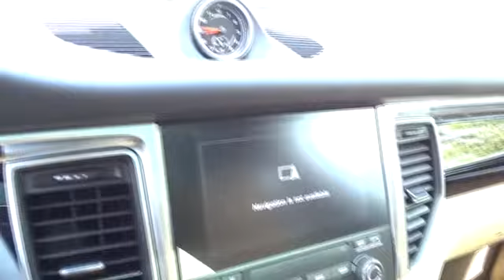2018 Porsche Macan Roswell, Alpharetta, Atlanta, Marietta, Sandy Springs, GA N18199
Hennessy Porsche
990 Mansell Road

SMOKER PACKAGE,WHEEL CENTERS W/FULL-COLOR PORSCHE CREST,HEATED FRONT SEATS,PANORAMIC ROOF SYSTEM,WHEELS: 18 MACAN S,Manual w/Tilt Front Head Restraints and Manual Adjustable Rear Head Restraints,Analog Display,Outside Temp Gauge,Interior Trim -inc: Metal-Look/Piano Black Instrument Panel Insert  Metal-Look/Piano Black Door Panel Insert  Metal-Look Console Insert and Metal-Look Interior Accents,Leatherette Door Trim Insert,Manual Tilt/Telescoping Steering Column,Engine Immobilizer,Leather/Metal-Look Gear Shift Knob,HVAC -inc: Underseat Ducts and Console Ducts,Remote Keyless Entry w/Integrated Key Transmitter  Illuminated Entry  Illuminated Ignition Switch and Panic Button,Perimeter Alarm,Rear HVAC w/Separate Controls,Air Filtration,Partial Leather Seat Trim w/Alcantara,Power Rear Windows and Fixed 3rd Row Windows,Day-Night Rearview Mirror,Radio w/Seek-Scan  MP3 Player  Clock  Speed Compensated Volume Control  Steering Wheel Controls  Voice Activation and 11 Gb Internal Memory,Cargo Area Concealed Storage,Rigid Cargo Cover,Sport Leather/Metal-Look Steering Wheel,Radio: Porsche Communication Management (PCM) -inc: navigation module  high-resolution 7-inch color touchscreen w/high quality glass surface  single CD/DVD drive  2 SD card slots  Bluetooth connectivity  AUX/USB/iPod interface  HD Radio and SiriusXM satellite radio receiver  sound package plus  8 loudspeakers  150-watt total output w/integrated amplifier and digital signal processing,Cargo Features -inc: Spare Tire Mobility Kit,Remote Releases -Inc: Power Cargo Access and Power Fuel,Systems Monitor,Illuminated Locking Glove Box,Dual Zone Front Automatic Air Conditioning,FOB Controls -inc: Trunk/Hatch/Tailgate and Windows,Driver Foot Rest,8-Way Power Seats -inc: seat height  squab  backrest angle and fore/aft adjustment,Full Floor Console w/Covered Storage  Mini Overhead Console and 4 12V DC Power Outlets,Driver / Passenger And Rear Door Bins,40-20-40 Folding Split-Bench Front Facing Manual Reclining Flip Forward Cushion/Seatback Rear Seat w/Manual Fore/Aft,Full Cloth Headliner,4 12V DC Power Outlets,Full Carpet Floor Covering -inc: Carpet Front And Rear Floor Mats,2 LCD Monitors In The Front,HomeLink Garage Door Transmitter,Gauges -inc: Speedometer  Odometer  Engine Coolant Temp  Tachometer  Turbo/Supercharger Boost  Trip Odometer and Trip Computer,Cruise Control,Rear Cupholder,Carpet Floor Trim,Cargo Space Lights,Front And Rear Map Lights,2 Seatback Storage Pockets,Power 1st Row Windows w/Front And Rear 1-Touch Up/Down,Audio Theft Deterrent,Trip Computer,Trunk/Hatch Auto-Latch,Delay Off Interior Lighting,Bucket Front Seats w/Leatherette Back Material,Front Cupholder,Sliding Front Center Armrest and Rear Center Armrest,Delayed Accessory Power,Power Door Locks w/Autolock Feature,Driver And Passenger Visor Vanity Mirrors w/Driver And Passenger Illumination,Window Grid Diversity Antenna,Full-Time All-Wheel Drive,1488# Maximum Payload,Transmission: 7-Speed Porsche Doppelkupplung (PDK),Electric Power-Assist Speed-Sensing Steering,Axle Ratio: 4.13,Front And Rear Anti-Roll Bars,GVWR: 5 390 lbs,Permanent Locking Hubs,Multi-Link Rear Suspension w/Coil Springs,Dual Stainless Steel Exhaust w/Powdercoated Tailpipe Finisher,Brake Actuated Limited Slip Differential,Engine Oil Cooler,Engine Auto Stop-Start Feature,Gas-Pressurized Shock Absorbers,Towing w/Trailer Sway Control,Engine: 2.0L Turbo I-4,Double Wishbone Front Suspension w/Coil Springs,Transmission w/Driver Selectable Mode  Tiptronic S Sequential Shift Control w/Steering Wheel Controls and Oil Cooler,19.8 Gal. Fuel Tank,Regenerative Alternator,92-Amp/Hr Maintenance-Free Battery,4-Wheel Disc Brakes w/4-Wheel ABS  Front And Rear Vented Discs  Brake Assist  Hill Descent Control  Hill Hold Control and Electric Parking Brake,Body-Colored Power Heated Side Mirrors w/Power Folding,Lip Spoiler,Compact Spare Tire Mounted Inside Under Cargo,Black Side Windows Trim and Black Front Windshield Trim,Body-Colored Rear Bumper,Tires: P235/60R18 Front & P255/55R18 Rear AS,Power Liftgate Rear Cargo Access,Fixed Rear Window w/Fixed Interval Wiper and Defroster,Black Bodyside Insert,Spare Tire Mobility Kit,Deep Tinted Glass,Perimeter/Approach Lights,Rain Detecting Variable Intermittent Wipers w/Heated Jets,Front Fog Lamps,LED Brakelights,Wheels w/Silver Accents w/Locks,Black Grille,Tailgate/Rear Door Lock Included w/Power Door Locks,Body-Colored Door Handles,Fully Galvanized Steel Panels,Fully Automatic Projector Beam High Intensity Low/High Beam Daytime Running Au